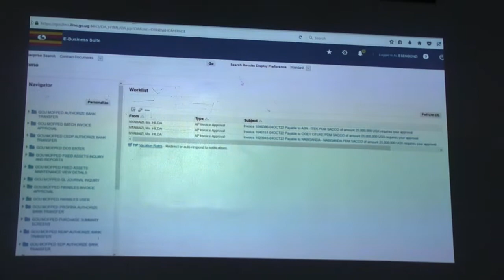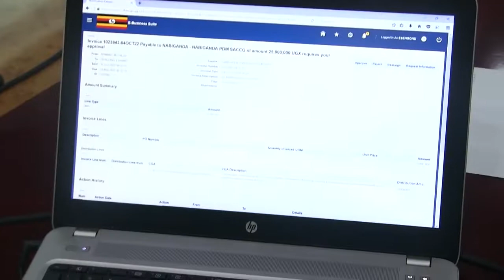SSENTE ZA PARISH DEVELOPMENT MODEL ZITUUSE KU MIRUKA